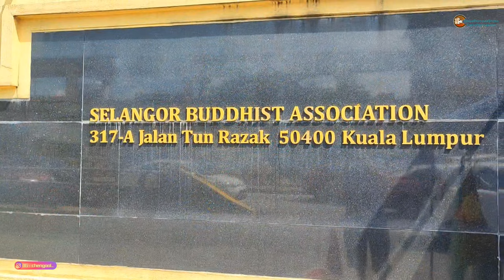怪談60 : 尋找寺廟之旅 24 ~ 马来西亚KL西明寺 Wat Jayanti 吉隆坡市中心泰庙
地址 ： Jln Tun Razak, Pudu, 55100 Kuala Lumpur, Wilayah Persekutuan Kuala Lumpur